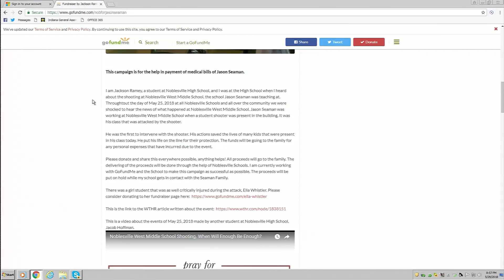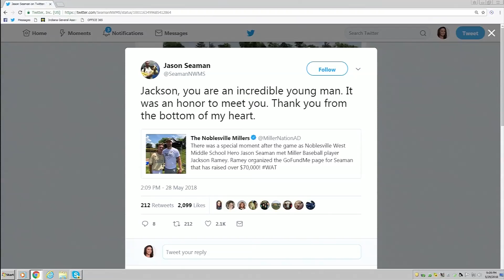GoFundMe Page Created for Noblesville West Middle School Teacher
A GoFundMe Page Was created for the Noblesville West Middle School Teacher that was labeled a hero for his actions during the school shooting. The catch... The teacher had never met the student who created the page.